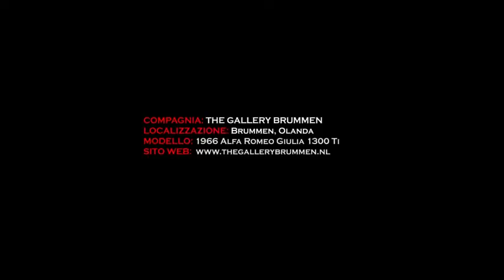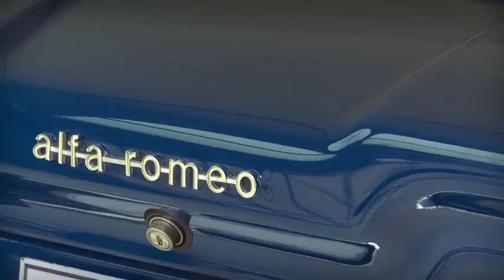Alfa Romeo Giulia 1300 Ti (1966)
A holland Brummen Gallery értékes veteránokat gyűjt, restaurál és árul. Ez a korai, 1966-os 1,3-as, 85 LE-s, ötsebességes és négy tárcsafékes Alfa Giulia is az ő munkájuk. Végsebessége 170 km/óra feletti. Eladó.